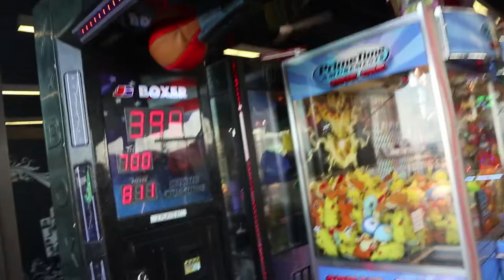THE DOUGH SHOW WEEKLY VLOG #22 - JERSEY SHORE, BRO.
This week I went to Seaside & point pleasant, hungout at the boardwalk, hit some baseballs and had a. candy fight?